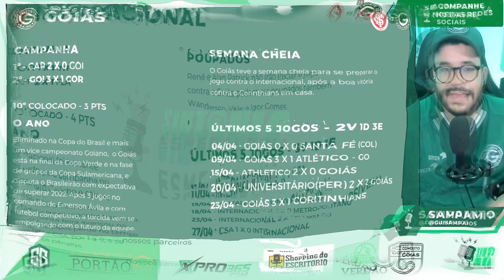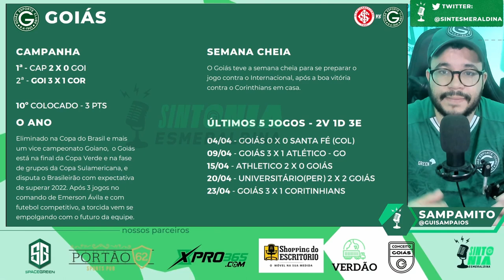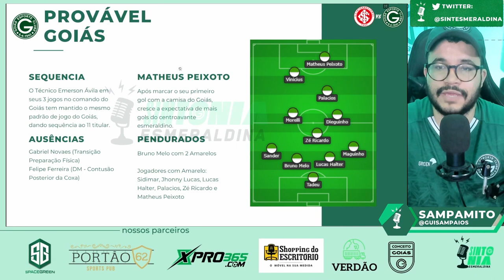🏆O GOIÁS CONSEGUE OS 3 PONTOS FORA DE CASA? PRÉ JOGO INTERNACIONAL X GOIÁS - BRASILEIRÃO 2023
Nossos Parceiros:
Conheça o Universo do torcedor Esmeraldino, Spacegreen! Siga no instagram @spacegreensotore
VERDÃO Transportes